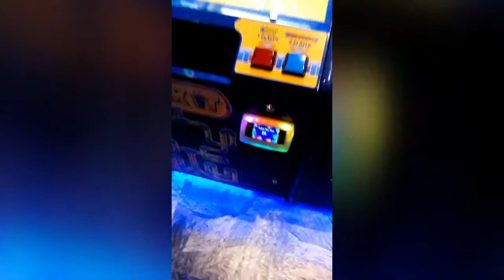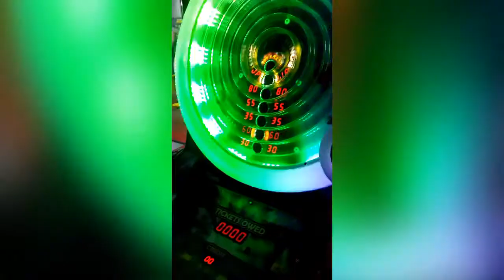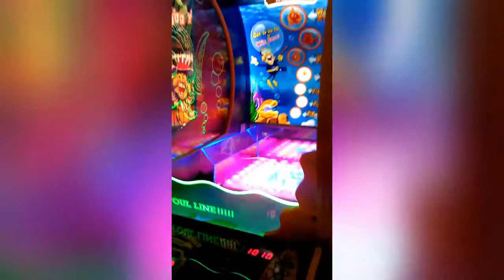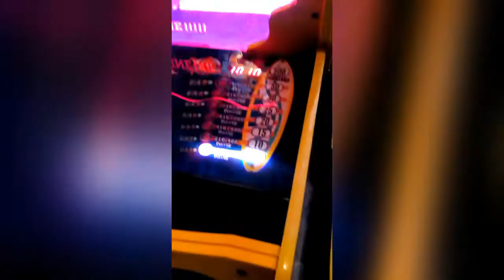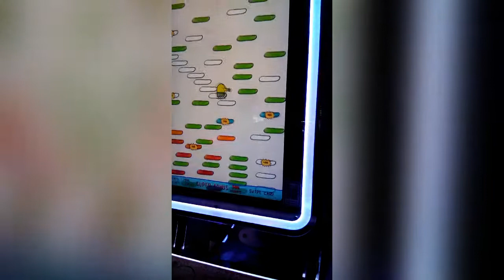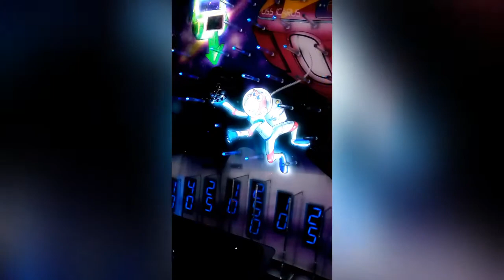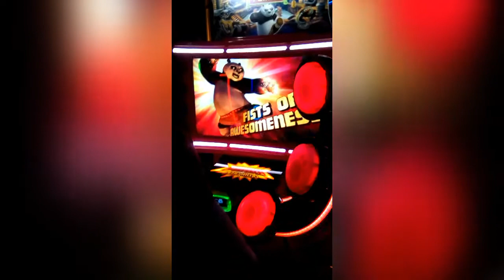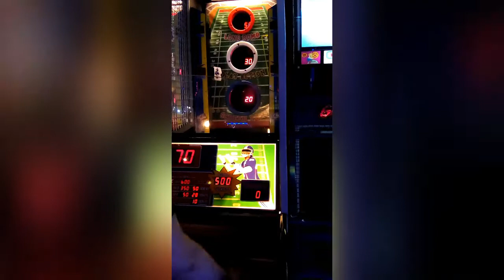Main Event wins